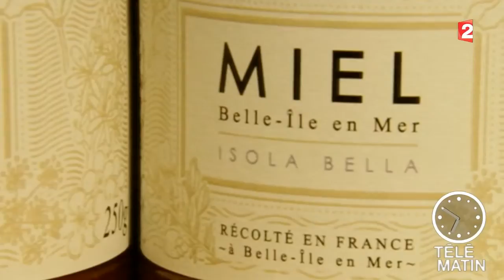Conso-Maison Plisson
Isabelle nous fait visiter la Maison Plisson, une alimentation générale installée depuis peu à Paris.